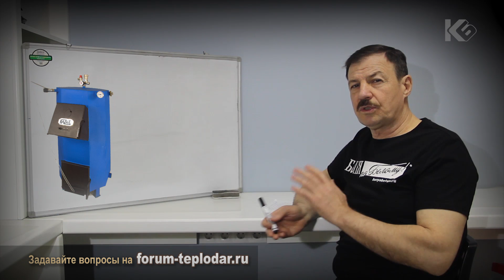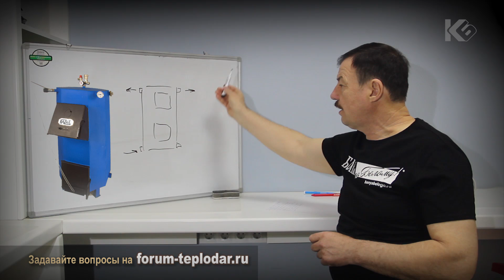Подключение котла по диагонали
Мы уже неоднократно отвечали на вопросы подключения котла к системе отопления Но на очередной вопрос о возможности подключения котла Казак по диагонали, отвечаем: - ограничений по подключению нет.